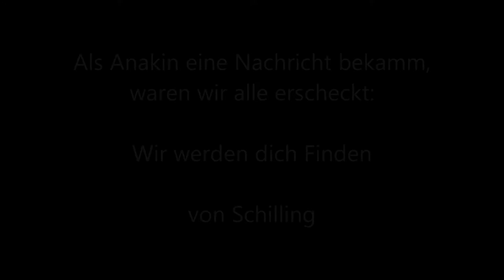World of Warcraft [Folge 001] [GERMAN] TRAILER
Folge 001 - Der Anfang von Helden (Trailer)